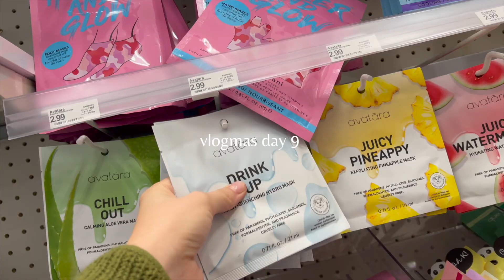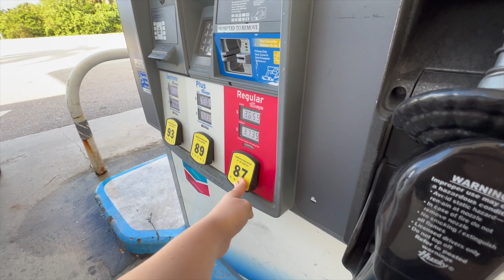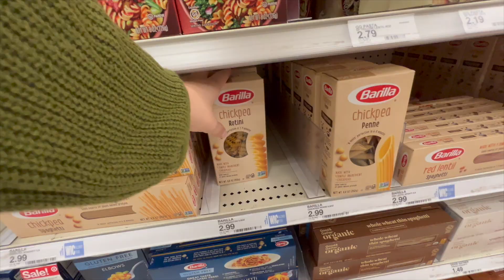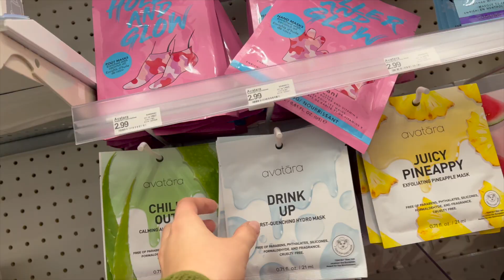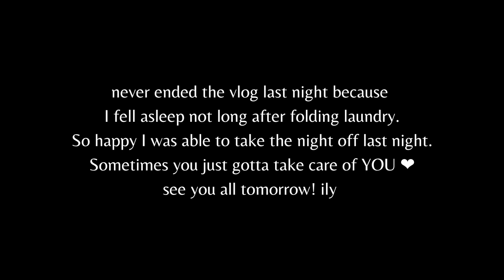VLOGMAS DAY 9: Trader Joes, Target & Nespresso haul, cook dinner with me & tidying up the apartment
Happy vlogmas day 9!! I hope you all enjoy this vlog :) Nothing like Trader joes and Target days!! It was a nice chill night at home., So happy im slowly getting back onto my ish with eating and such! I will see you all tomorrow ❤️

LINKS:

‘Golden Girl’ book
Nespresso Vertuo
Black journal